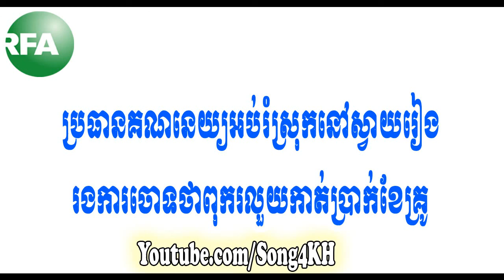RFA Khmer News on 04 Nov 2013,ប្រធាន​គណនេយ្យ​អប់រំ​ស្រុក​នៅ​ស្វាយរៀង​រង​ការ​ចោទ​